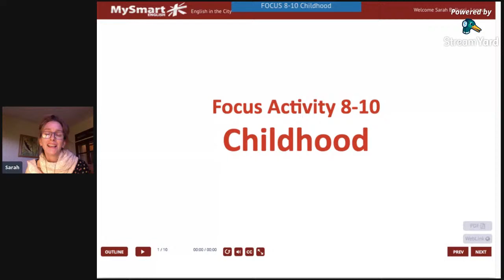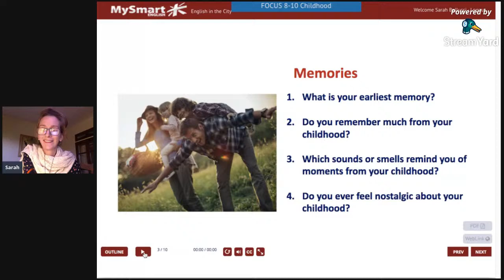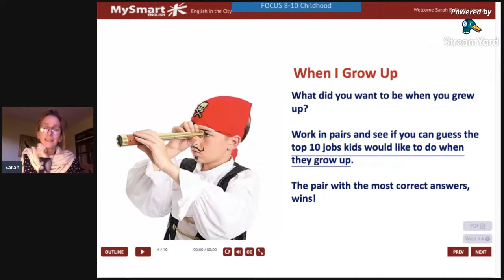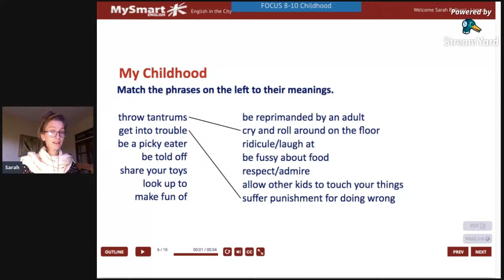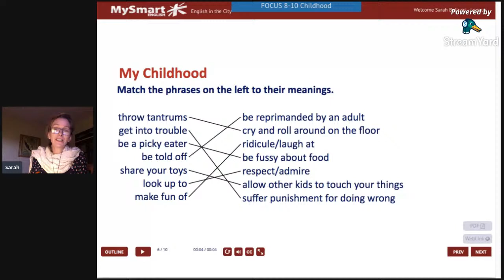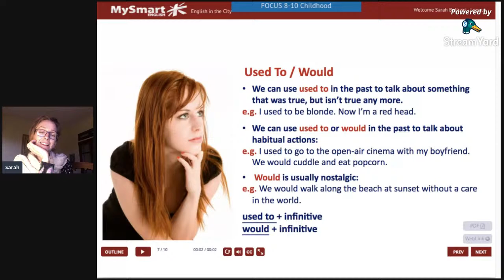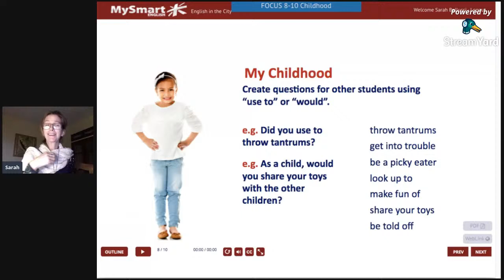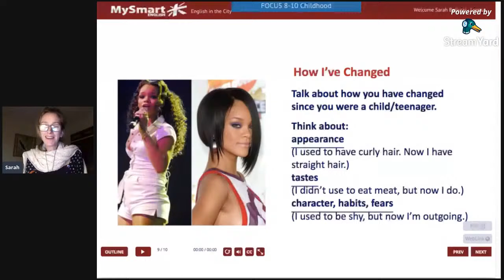Focus 8-10 Childhood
Memory and Childhood,  Used to & Would in the past, Verbs and phrases for childhood